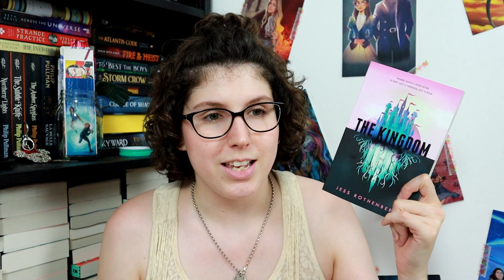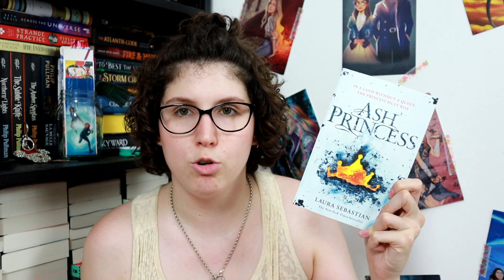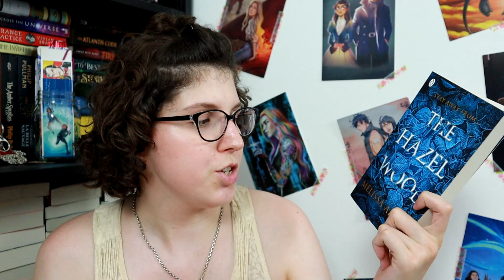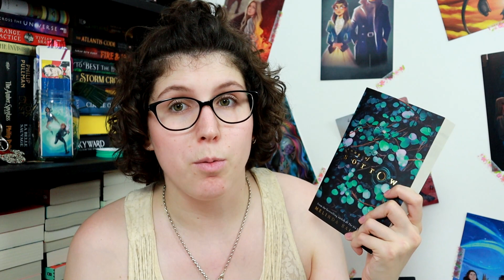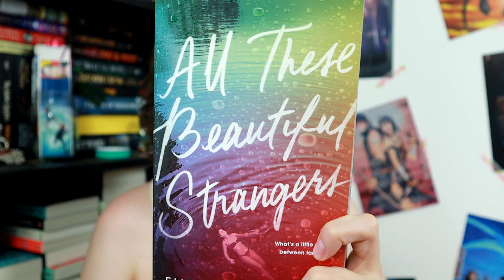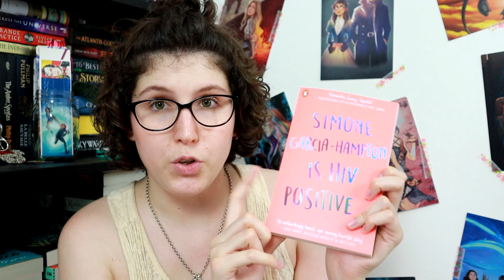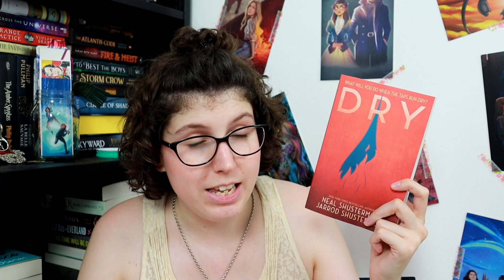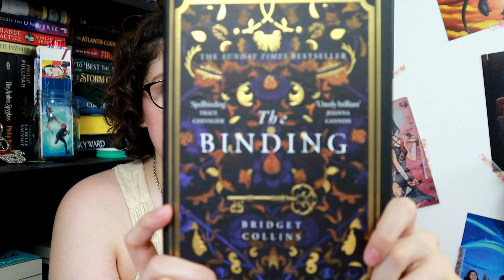YALC HAUL - 29 BOOKS!!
Hello!

Here are all the books I picked up at YALC, there are a lot!

Sophia x